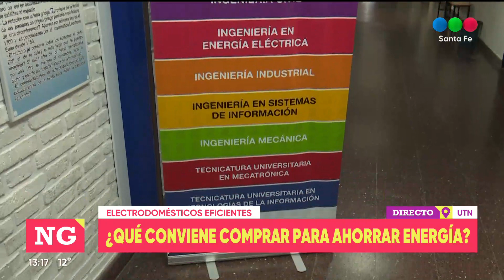Electrodomésticos: qué conviene para ahorrar energía